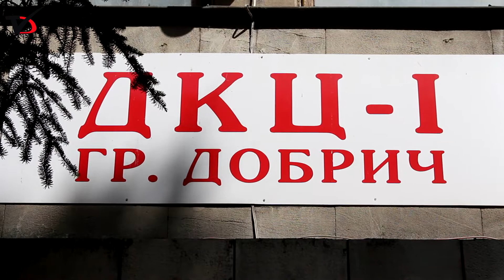Призвани сме да се грижим за най ценното за човека здравето